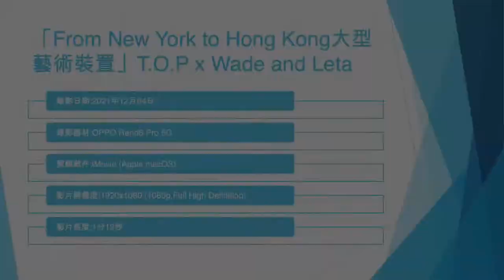「From New York to Hong Kong大型藝術裝置」T.O.P x Wade and Leta (1) - 2021年12月04日